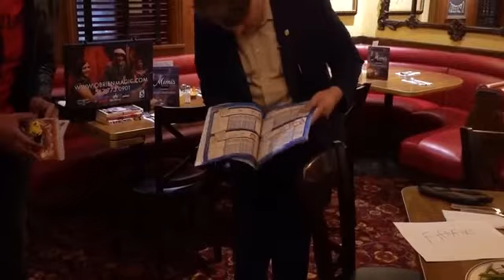MANGA BOOK TEST DAYTONA MAGIC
Looking for a fun piece of mind reading magic to add to your act? What about nostalgia? Anime? Pokémon? Well with this book test you can have it all! The best part? You can customize this test to use your favorite Books right off of your shelves!